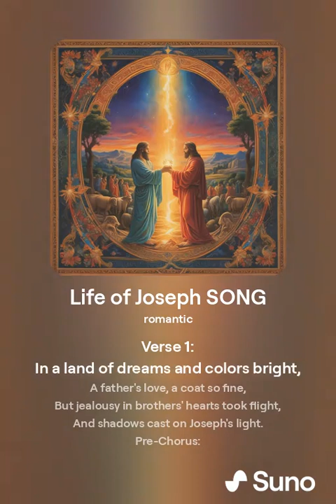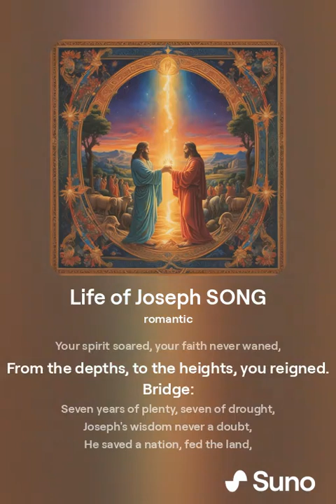Life of Joseph SONG version 2